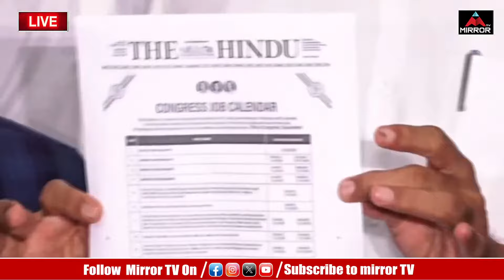మొఖం లేఖనే.. అసెంబ్లీ నుండి పారిపోయారు | Harish Rao Fires On CM Revanth Reddy | Bhatti Vikramarka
LIVE: BRS Leader Harish Rao Sensational Press Meet | BRS Party | Mirror TV